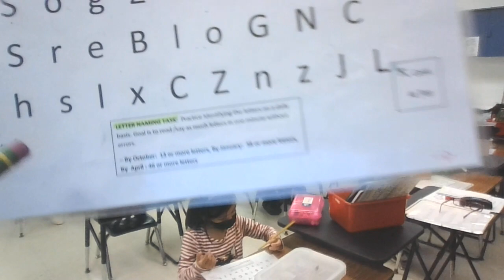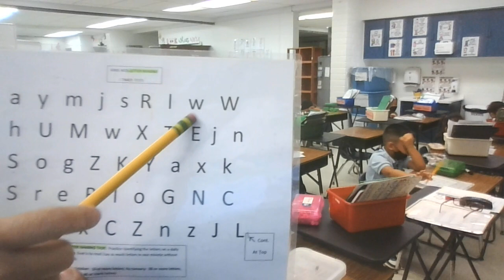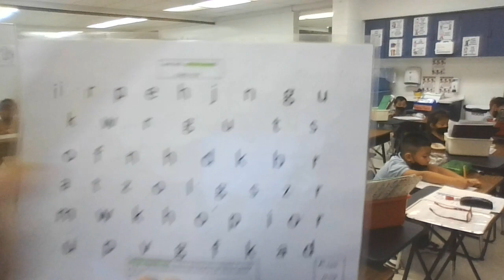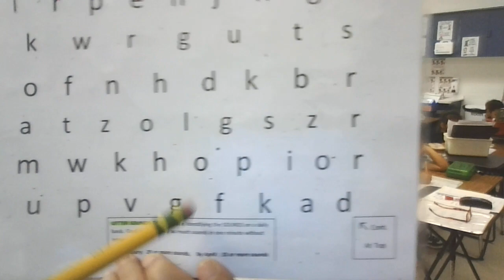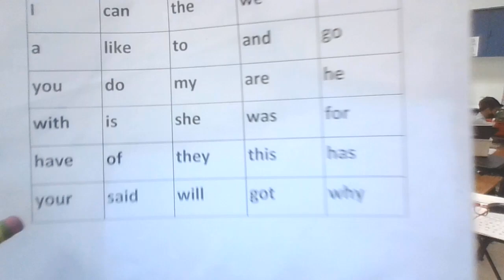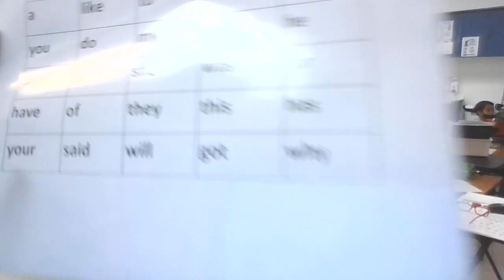Our Reading Lesson at JMGES Kindergarten Class March 11, 2024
- Letters & Sounds Identification
- Sentence Writing Using the Sight Word "your".